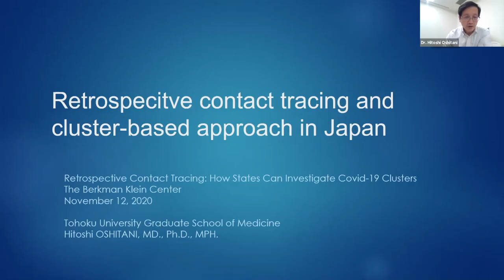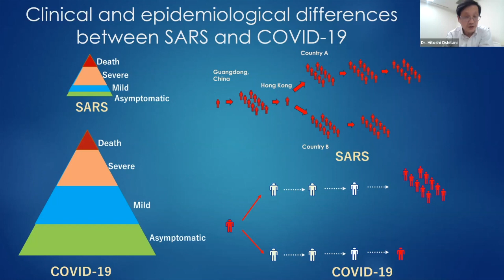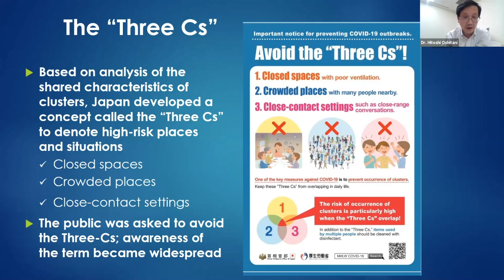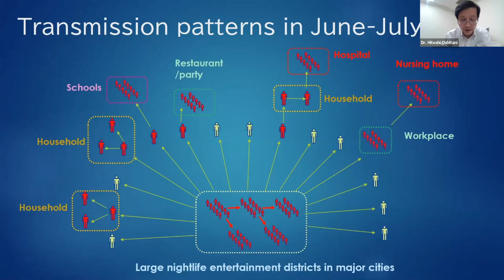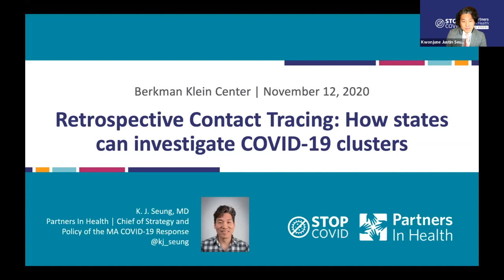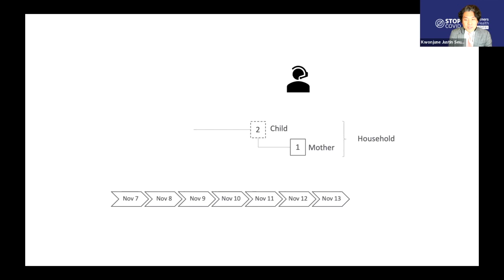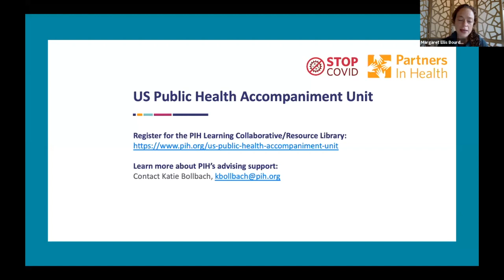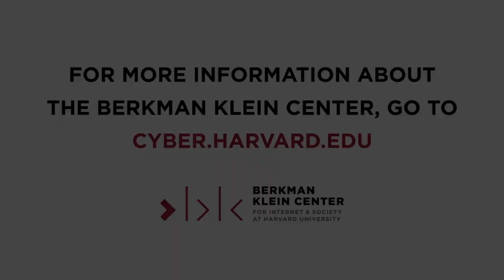Retrospective Contact Tracing: How States Can Investigate Covid-19 Clusters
The Berkman Klein Center for Internet & Society at Harvard University, Harvard Medical School’s Program in Global Public Policy and Social Change, the National Governors Association, and Partners In Health’s U.S. Public Health Accompaniment Unit hold a session exploring how US state and local public health leaders can implement retrospective contact tracing to identify Covid-19 clusters and mitigate their spread.

Currently, almost every US state relies on prospective contact tracing: when an infected person is identified, contact tracers try to identify and notify the infected person’s contacts since being infected. However, there’s an additional, effective method that states can add to their toolkit: retrospective tracing. Once tracers identify an infected person, they can look backwards to find when and where the person was infected and identify who else might have been infected simultaneously as part of a ‘cluster’. Experts are increasingly aware of the outsized effects of superspreader incidents in the transmission of COVID-19 — these are occasions where one or a few persons infect a disproportionate number of other individuals due to a combination of environmental factors, timing, and the activities people are engaged in. As pioneered by Japanese scientists and officials, retrospective tracing identifies those events and allows tracers to discover more cases, more efficiently.

Participants

Dr. Hitoshi Oshitani, a member of Japan’s Subcommittee on Novel Coronavirus Disease Control whose pioneering work helped develop the retrospective tracing methodology, presents on the retrospective tracing methodology, how it was developed, and how it has been implemented in Japan.

Dr. KJ Seung, chief of strategy and policy for Partners in Health’s MA COVID-19 Response, Associate Physician at the Division of Global Health Equity at Brigham and Women's Hospital, and Assistant Professor at the Department of Global Health and Social Medicine at Harvard Medical School presents on how the state of Massachusetts is implementing retrospective tracing methodologies.

Professor Zeynep Tufekci, a techno-sociologist at the University of North Carolina who writes publicly on pandemic response for outlets including The Atlantic and is a member of the Berkman Klein Center’s Digital Pandemic Response Working Group, joins Drs. Seung, Oshitani, and Bourdeaux for a question and answer panel focused on implementation of this methodology.

Dr. Margaret Bourdeaux, Research Director of the Program in Global Public Policy and Social Change and co-lead of the Berkman Klein Center’s Digital Pandemic Response Policy Practice, introduces and moderates the session.